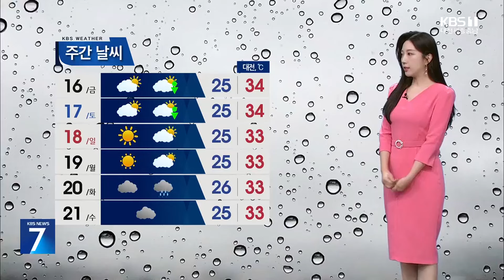대전·세종·충남 26일째 폭염특보…광복절에도 찜통더위 계속 / KBS 뉴스7 대전 세종 충남 [날씨] - 08월 14일 (수)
말복인 오늘도 찜통더위가 기승을 부리고 있습니다.

 우리 지역에는 오늘로 26일째 폭염특보가 이어지고 있는데요.

 계속되는 무더위에 건강 잘 챙겨주셔야겠습니다.

 대기가 불안정해지면서 곳곳에 소나기가 쏟아지고 있는데요.

 저녁까지 기습 소나기 가능성이 있겠습니다.

 광복절인 내일은  대부분 지역에서 가끔 구름만 많겠고, 충남은 오후 한때  5에서 40밀리미터의 소나기가 오는 곳이 있겠습니다.

 내일 아침, 대전이 25도, 세종 24도에서 출발하고요.

 한낮에 공주와 세종, 대전 34도, 논산은 35도까지 오르겠습니다.

 충남 북부 지역의 아침 기온은 당진과 서산 25도를 보이겠고, 낮 기온은 아산 34도, 태안이 35도까지 오르겠습니다.

 충남 남부 지역의 아침기온 서천이 25도에서 시작해 낮 기온은  부여가 35도까지 오르겠습니다.

 바다의 물결은 전 해상에서 비교적 잔잔하겠지만 안개가 예상돼, 해상 안전에 주의하셔야겠습니다.

 당분간 소나기 소식이 잦겠고요.

무더위는 다음주에도 계속될 전망입니다.

 지금까지 날씨였습니다.